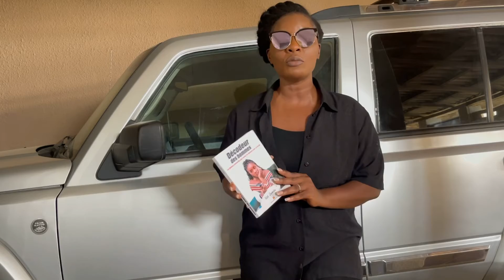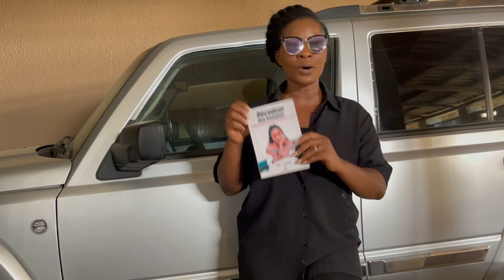DECODER UN HOMME ? Est ce que vous connaissez les femmes ? #210#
DECODER UN HOMME ?
Est ce que vous connaissez les femmes ?

🚨VOTONS MASSIVEMENT POUR REMPORTER LE PRIX DE LA MEILLEURE COACH en cliquant sur le
Lien 👇🏽👇🏽👇🏽👇🏽👇🏽👇🏽👇🏽